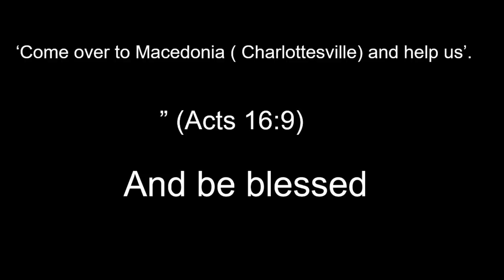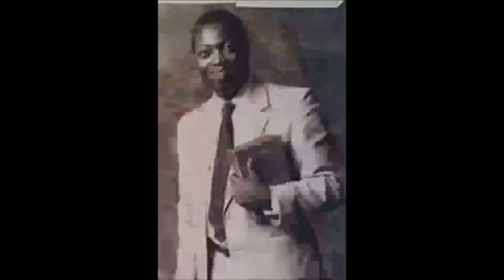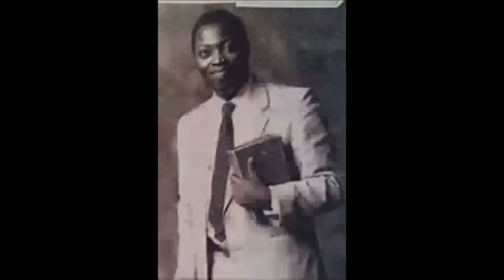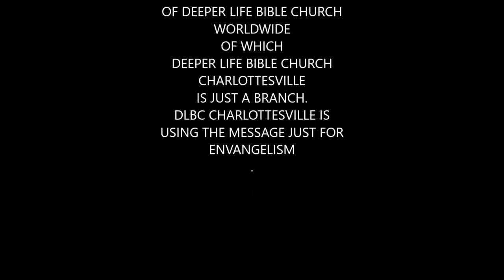SETTLING DOCTRONAL DISPUTES 2 PAS W F KUMUYI